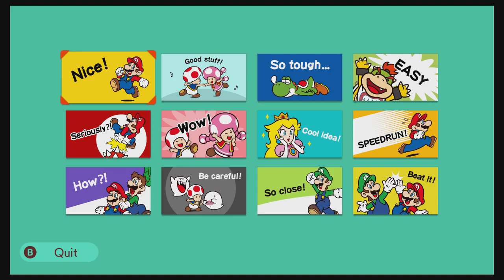[SMM2] Aurateur - A Link to the Axe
Clear Video of Aurateur's Master Sword Level entitled A Link to the Axe by me (DeKaizo). Bald Link Kaizo is Pog. :)